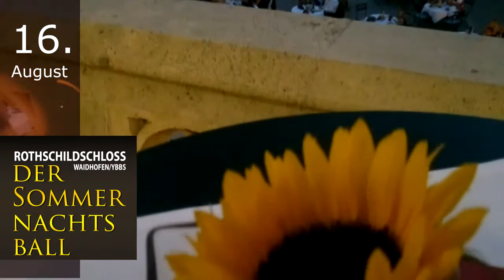Traumball - Sommernachtsball im Rothschildschloss 2014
Am 16. August steigt er wieder, der vom Schlosswirt und dem Verein Zukunft Waidhofen veranstaltete Sommernachtsball 2014.Veranstalter Martin Reifecker im Video-Interview, wo er so Einiges verrät...